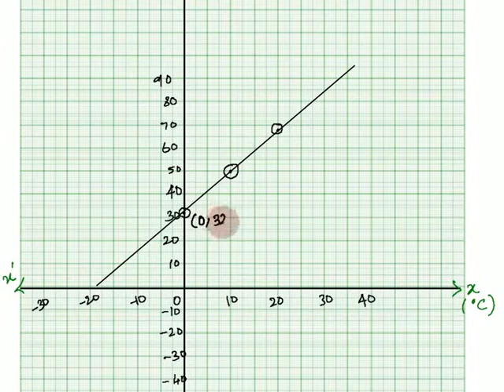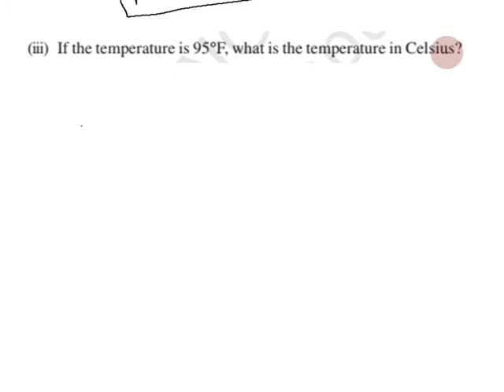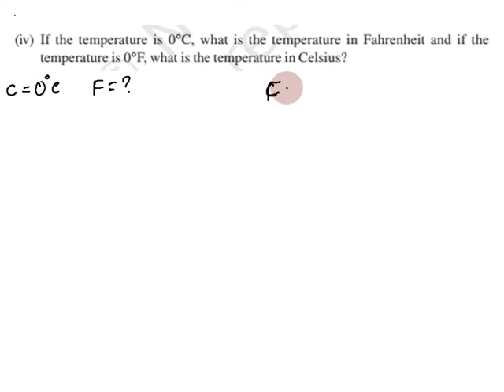Class 9, Exercise 4.3 Q 8 in Tamil Chapter 4 Linear Equations in Two Variables, CBSE, NCERT Tamil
Topics:
4.1 Introduction
4.2 Linear Equations
4.3 Solution of a Linear Equation
4.4 Graph of a Linear Equation in Two Variables
4.5 Equations of Lines Parallel to the x-axis and y-axis

EXERCISE 4.3
8. In countries like USA and Canada, temperature is measured in Fahrenheit, whereas in countries like India, it is measured in Celsius. Here is a linear equation that converts Fahrenheit to Celsius:
F = (9/5)C+32
(i) Draw the graph of the linear equation above using Celsius for x-axis and Fahrenheit for y-axis.
(ii) If the temperature is 30°C, what is the temperature in Fahrenheit?
(iii) If the temperature is 95°F, what is the temperature in Celsius?
(iv) If the temperature is 0°C, what is the temperature in Fahrenheit and if the temperature is 0°F, what is the temperature in Celsius?
(v) Is there a temperature which is numerically the same in both Fahrenheit and Celsius? If yes, find it.